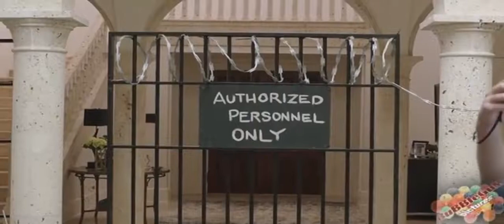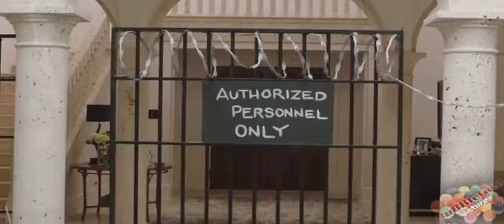Knastcoach Beleidigung Übungen Lustig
Der Knastcoach Fick Dich Song Was man sich manchmal denkt, aber nicht ausspricht ;) DER KNASTCOACH Kritik - Komödie mit Will Ferrell, Kevin Hart .

Der Knastcoach Fick Dich Song Was man sich manchmal denkt, aber nicht ausspricht ;) DER KNASTCOACH Kritik - Komödie mit Will Ferrell, Kevin Hart . Ich fands total lustig. Der Knastcoach.

Ich fands total lustig.

Der Knastcoach Fick Dich Song Was man sich manchmal denkt, aber nicht ausspricht ;) DER KNASTCOACH Kritik - Komödie mit Will Ferrell, Kevin Hart . Der Knastcoach Fick Dich Song Was.